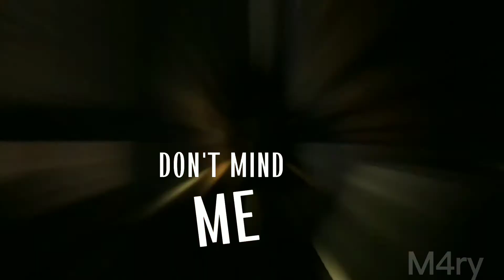Shape Of You - Leon x Helena (Resident Evil 6 Edit)